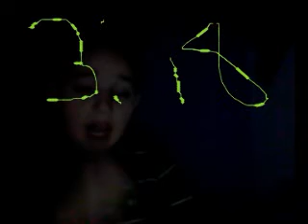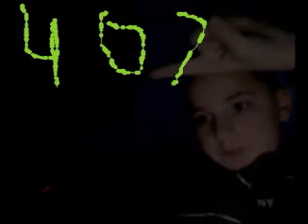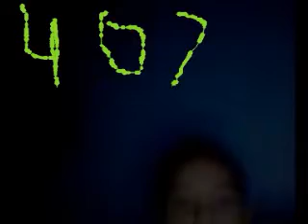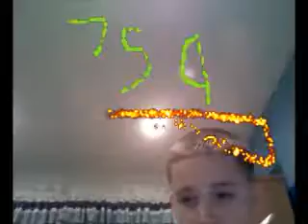The Boring Vlog(1/1/11-Day 8-Part 3)